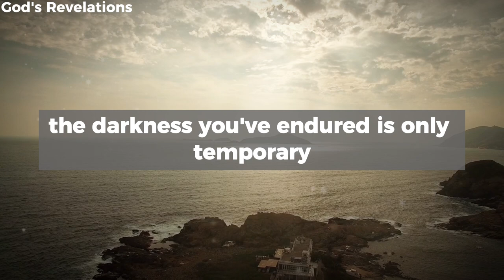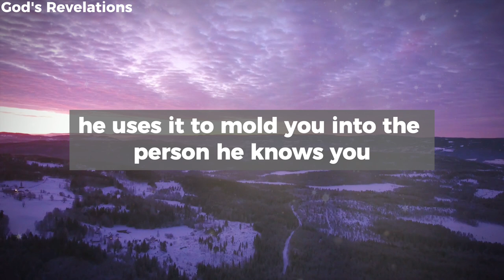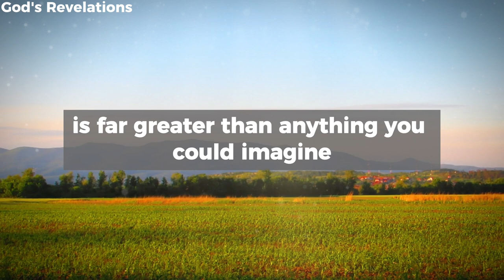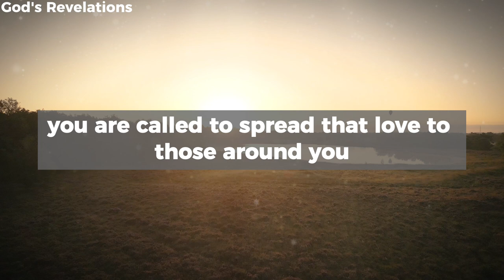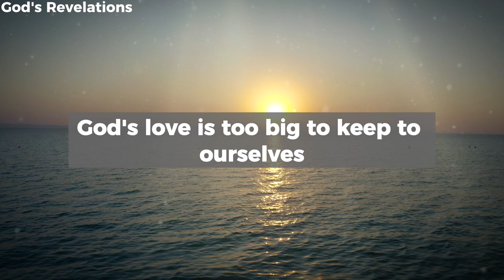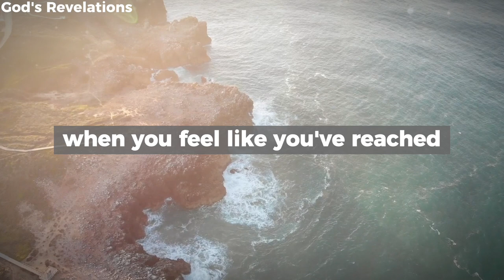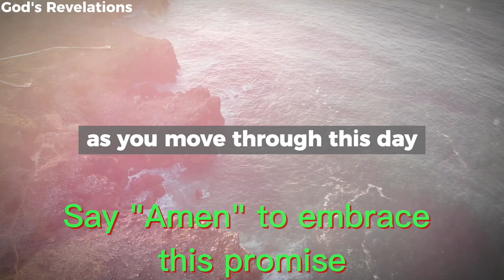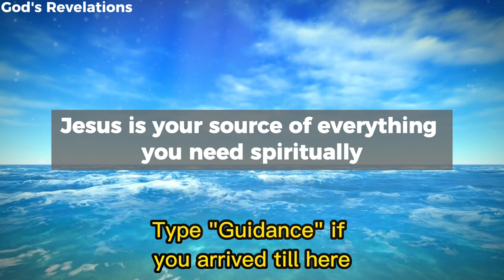God's Revelations - Turn Trials Into Triumphs Through Faith and Grace with This Morning Prayer 🙏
godsrevelations